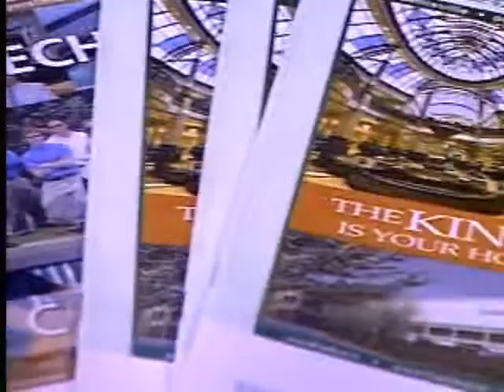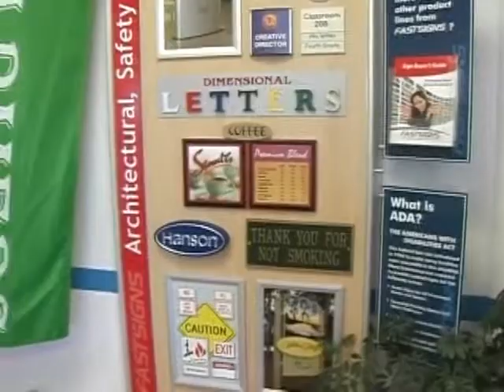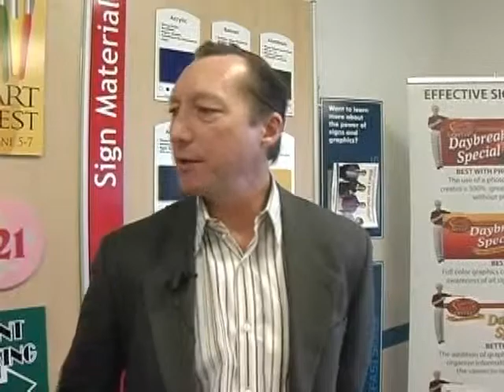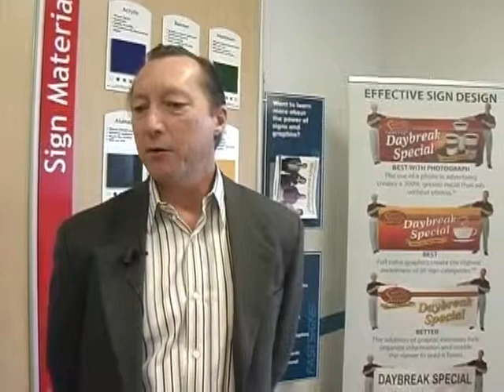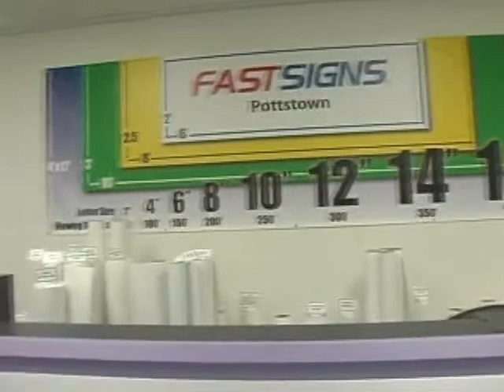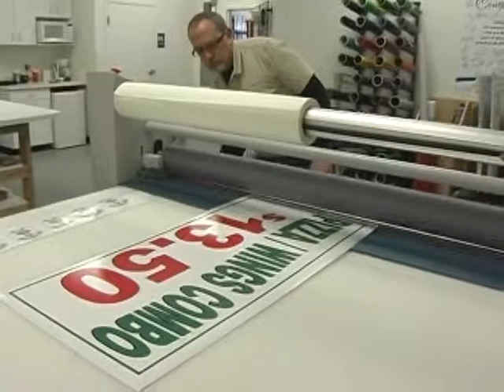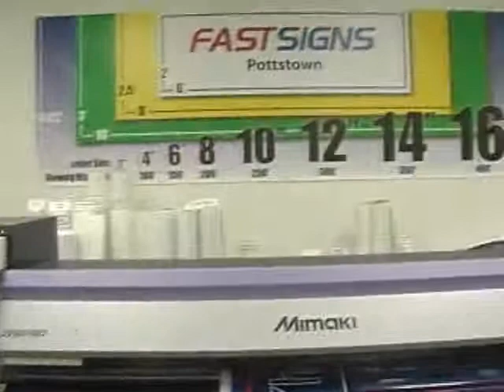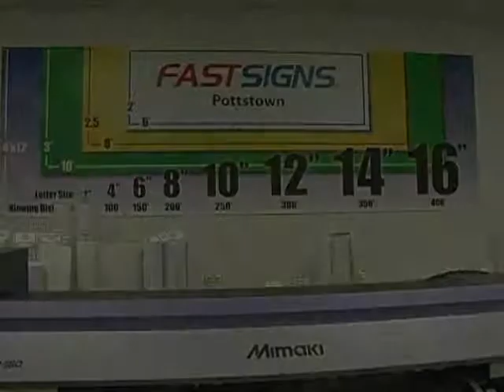FAST Signs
Bill Wellen
Pottstown, PA
February 2012